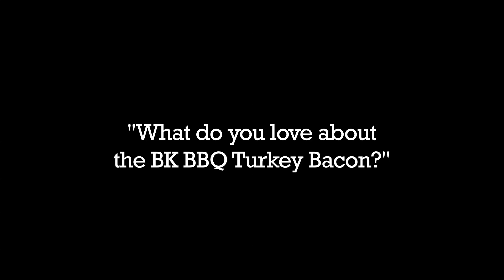BK BBQ Turkey Bacon - Crispy Turkey Bacon